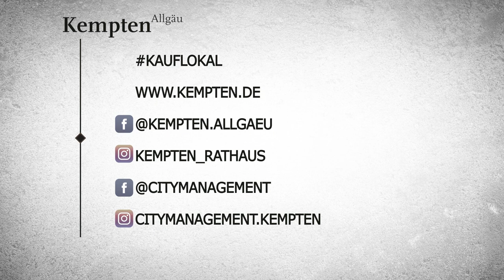Englische Untertitel: Kiechle: Kauf lokal!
In Zeiten der Ausgangsbeschränkung appelliert Oberbürgermeister Thomas Kiechle an alle Kemptenerinnen und Kemtpener: „Nutzen Sie diese Möglichkeiten und kaufen Sie bei Ihrem Lieblingshändler hier vor Ort!“ - Das Video enthält englische Untertitel.